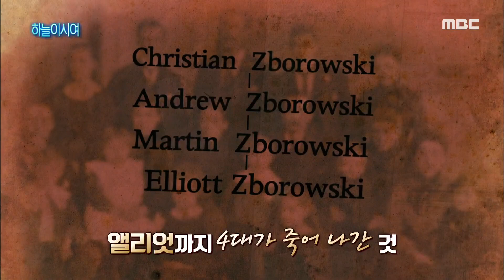[신비한TV 서프라이즈] 한 가문을 둘러싼 커프스 단추의 저주..! MBC 201018 방송